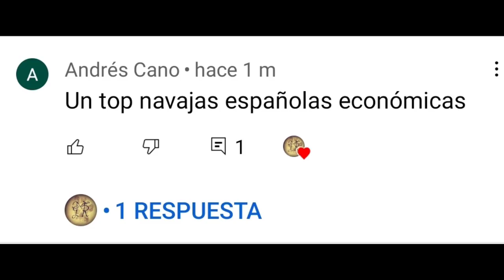Top navajas económicas españolas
En este vídeo, hago un repaso de las distintas navajas españolas que podemos encontrar por pocos euros

El video es largo y salen muchas piezas, espero sea de vuestro agrado y os resulte interesante

Os dejo algunos enlaces a videos relacionados con este

navajas tradicionales

otros top y selecciones